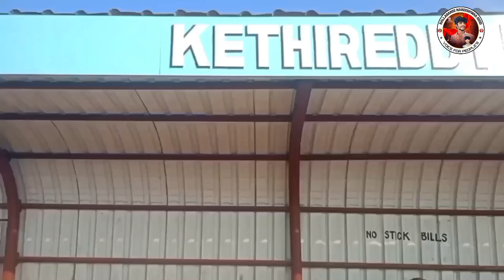Shadnagar To Kanyakumari By Walk Travel Day 1 | singer Nani Goud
Shadnagar To Kanyakumari By Walk Travel | singer Nani Goud

please support me & bless me 🙏